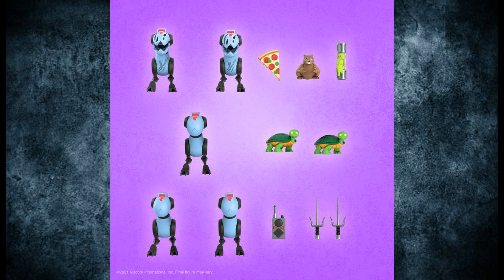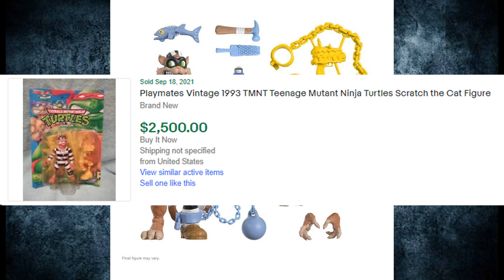Super7 TMNT Wave 6 Revealed - SCRATCH!!!!!!!!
Super7 TMNT Wave 6 - SCRATCH!

Let me know what you guys think about Super7 doing a Scratch figure.  This is a new release for the rarest of all Turtle Figures.  Let me know what you guys think.

-Trev saying peace!